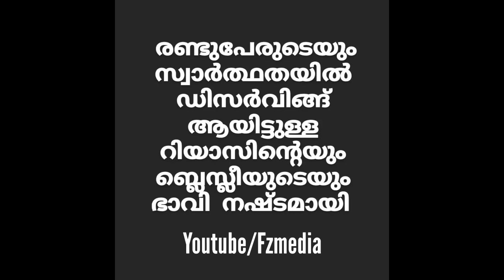റോബിൻ ദിൽഷ ട്രോളി ബ്ലെസ്സ്ലീടെ അനിയത്തി| Blesslee BiggBoss| Robin BiggBoss & Dilsha BiggBoss